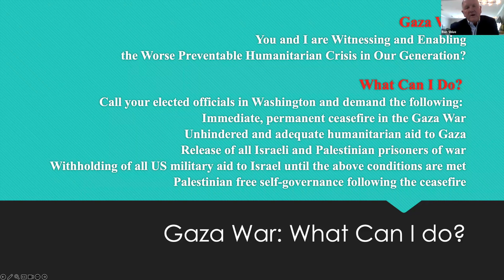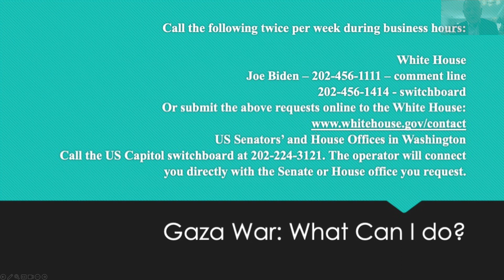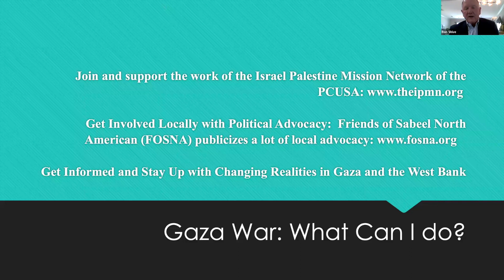Sunspots and Living In Liminal Space Podcast: October 7 and Israel's War on Gaza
On this episode of Sunspots, we continue the series of Living in Liminal Space but expanding it from the church setting to a global context. Bridge Interim Synod Leader/Stated Clerk Steve Shive welcomes his twin brother Ronald Shive to the conversation.

Ron is a Retired Presbyterian Minister and Owner of Spiritus Mundi Travel. Ron has been engaged with Israel/Palestine issue for the past 20 years in the PC(USA) and active in leading groups to the region. After delivering a report to the 2010 General Assembly as the chair of a Middle East Study Committee, Ron continues to be involved in the study of that region.

You can also read Steve Shive's article about his recent visit to Israel/Palestine

You can watch the video of this conversation on our YouTube channel or listen to the audio on our Sunspots podcast.